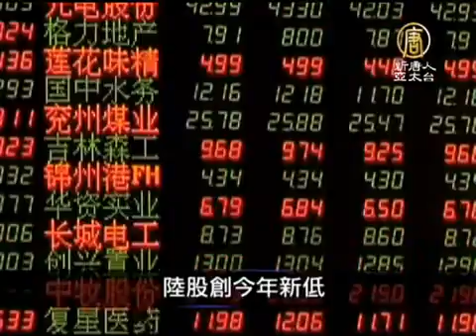4月1日中國一分鐘 傳京廣現H7N9 民眾質疑中共隱匿疫情